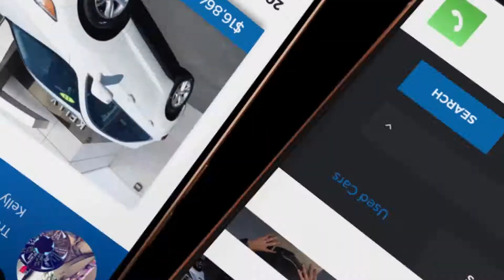This is what your business card SHOULD look like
There is a time and place to give out a paper card, however this is what your business card should look like. It should be easy for your customers to access. If you don't have a digital business card you are missing out! Don't worry I know a guy that can help you. ME!

For more information about getting your digital business card just go